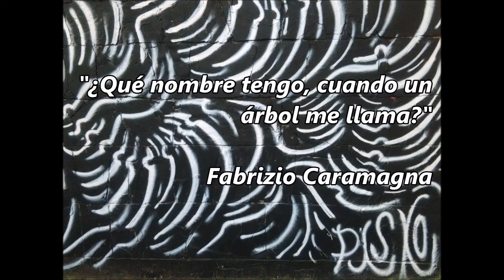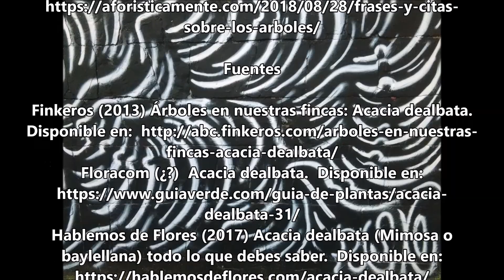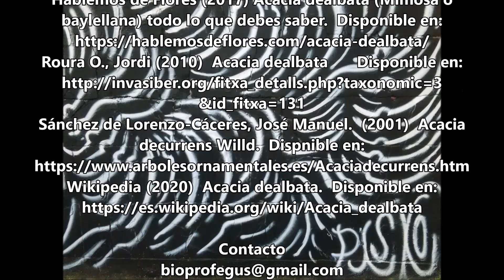Vivoteca 97 Acacia australiana Acacia dealbata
En general, todos los árboles son bellos, pero la Acacia australiana se destaca entre los demás.  Cuando florece, es un canto para el Universo, es una manifestación artística del Sol.  Cualquiera que la vea, no puede hacer otra cosa que celebrar la vida, la propia y la de esta planta que aunque pasa fugaz por la Tierra, deja a todos hermosos recuerdos.